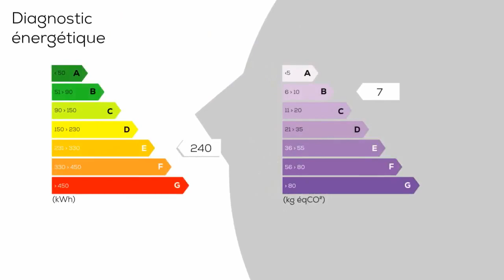A vendre - Appartement - SAINT-MAURICE (94410) - 2 pièces - 41m²